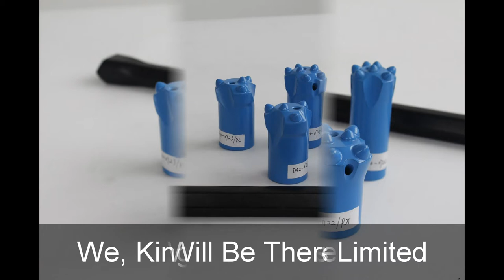China KKD Production Drilling Rock Drilling Tools Tapered Button Bits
K.K.D. Limited Always Provides Best Quality of China made Rock Drilling Consumables.

KingKong Drills Limited is a high quality of rock drilling tools supplier  in China market. We will not let you down once we cooperate together. Cause we each of us from KingKong Drills Limited Believe in these Keywords: Teamwork, Thanksgiving, Selfless, Standard, Positive.